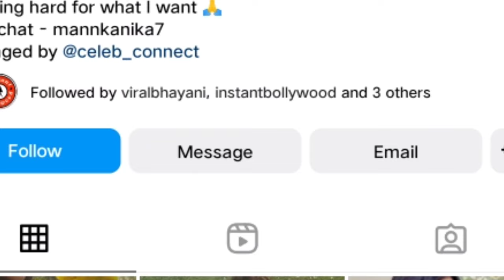Kanika Mann (Tara) Chand Jalne Laga, Lifestyle 2023, Age, Boyfriend, Biography, family, Income,